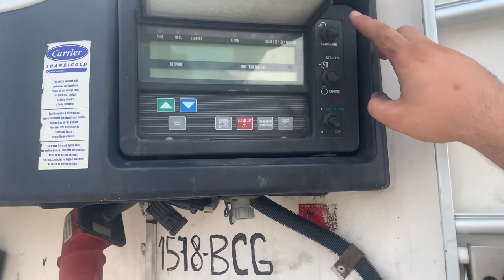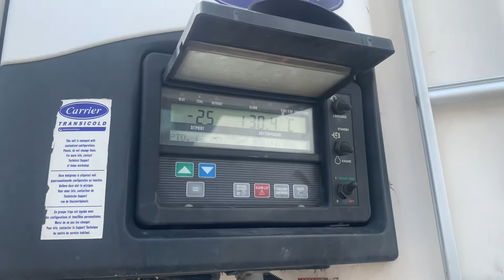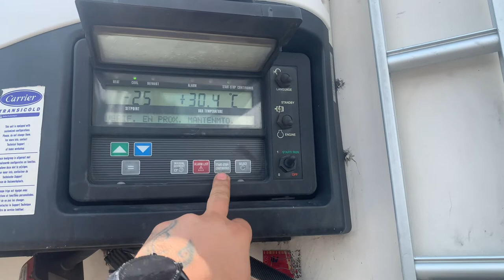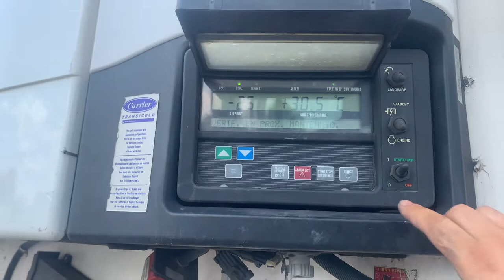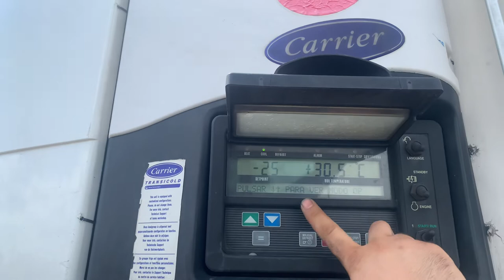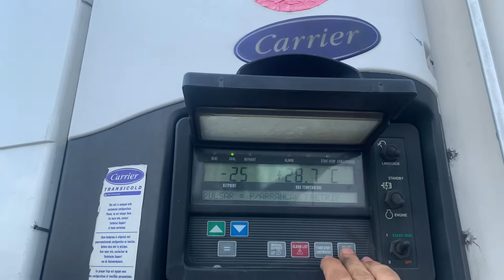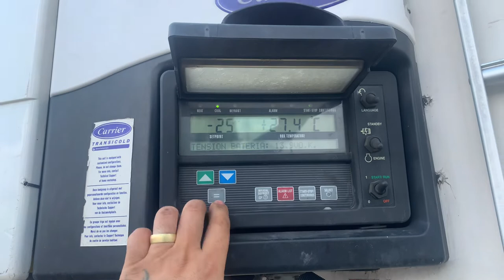Carrier Vector 1850 menu y funcionamiento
Un corto ejemplo de cómo utilizar un Carrier Vector 1850 y varias funciones del menú.